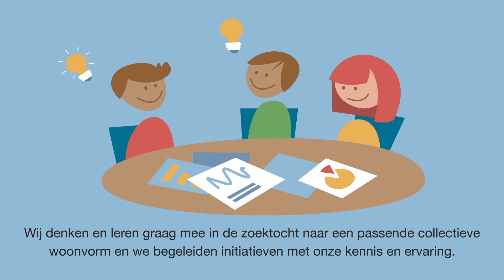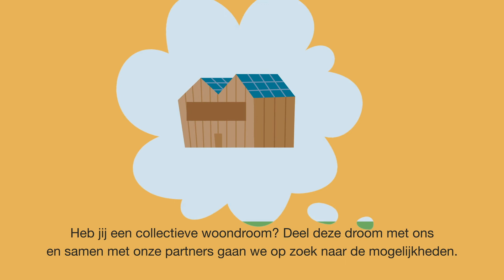Collectieve woonvorm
Tijden veranderen en woonwensen ook. Er is bijvoorbeeld meer behoefte aan collectieve woonvormen. Woningcorporaties zijn thuis in wonen en denken en leren graag mee met deze ideeën.  Dat doen we niet alleen maar samen met gemeentes en partners in dorp of stad. Als je na het zien van dit filmpje enthousiast bent geworden en je hebt een idee voor een collectieve woonvorm, neem dan contact op met